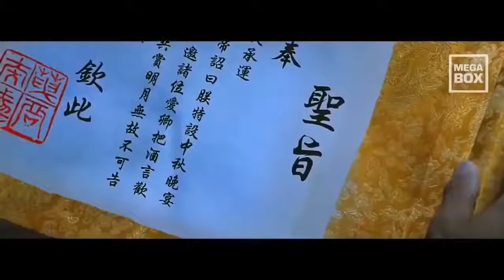phim tình cảm 18+ Hong Kong hay nhất